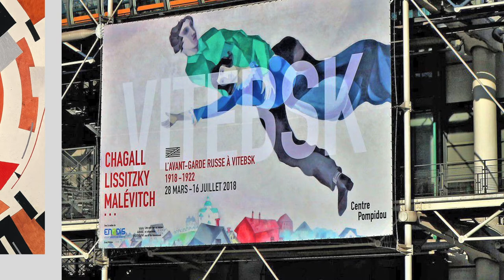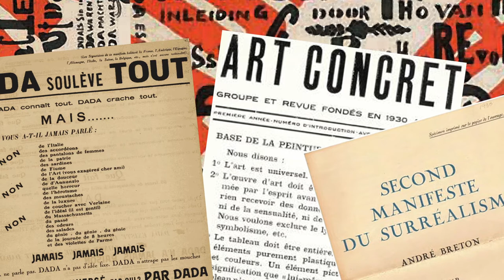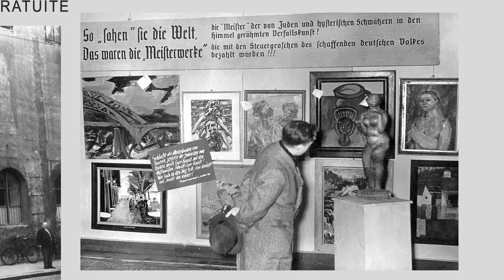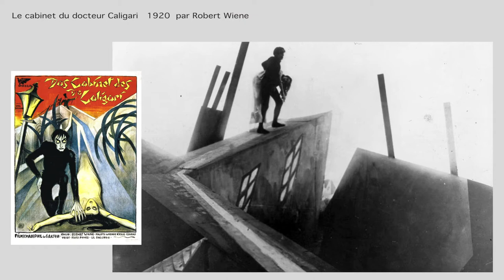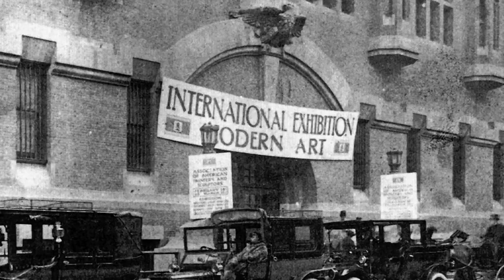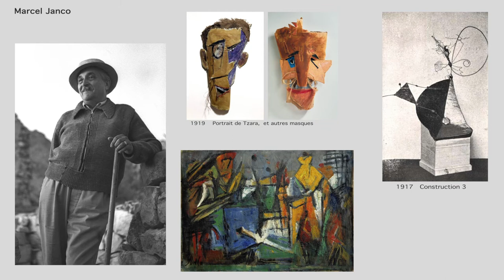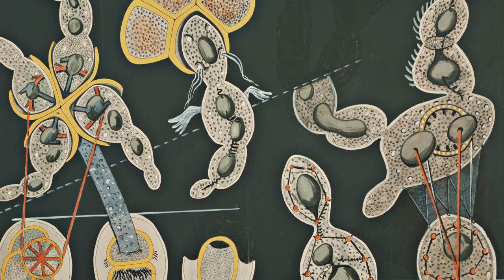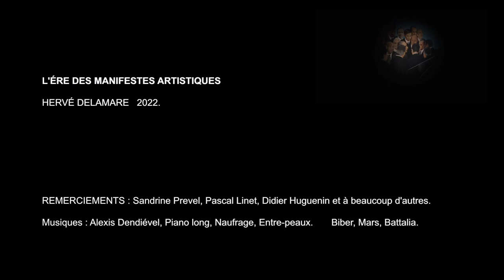L'ére des manifestes artistiques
Plein de bonne volonté, l’ère des manifestes artistiques va devoir affronter l’arrivée d’une guerre à l’échelle industrielle : la première guerre mondiale.
C’est parce que l’art est souvent synonyme de liberté de création, de liberté d’agir que j’ai eu envie d’explorer cette notion au travers de l’histoire des Beaux-Arts. Je suis né en 1969, diplômé d’école d’art en 1991, artiste sculpteur un peu touche à tout, plasticien. Comme beaucoup de créatifs, je suis attaché à la notion de liberté. Je vous convie à découvrir autour de celle-ci, combien il existe d’histoires méconnues, voire oubliées. Cet élan de liberté traverse toute l’histoire des arts et s’il est profondément philosophique, il sera surtout ici question de peinture, de sculpture, d’art plastique, parfois de cinéma et puis d’histoire politique. Parce que tout cela s’entremêle et s’entrechoque. N’étant pas un spécialiste mais curieux de tout, c’est donc en tant qu’artiste que je vous invite à découvrir sur cette chaine vidéo comme des coups de projecteurs dans l’histoire, de l’antiquité à nos jours. Bon voyage sur art &? liberté. Hervé Delamare